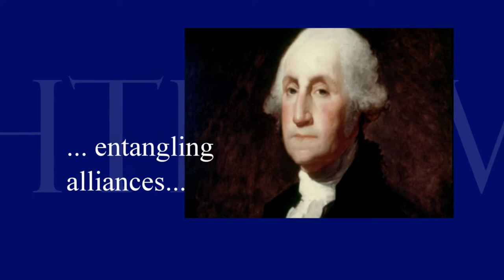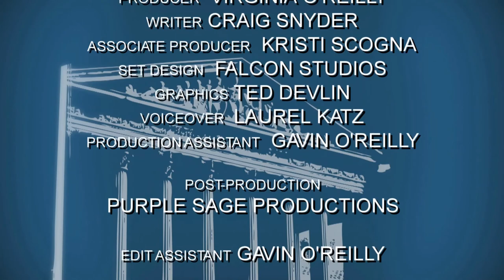America's Role in the World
The United States of America is the most powerful nation on earth. It is arguably the most powerful nation in history. So, to what purposes should that power be put? What is and should be the right and best role for this country in world affairs?

Guests:

• William Kristol, Director, Defending Democracy Together; editor-at-large, The Bulwark
• Dr. Barry Posen, Ford International Professor of Political Science at MIT
• Michèle Flournoy, Co-Founder and Managing Partner, WestExec Advisors; Former Under Secretary of Defense for Policy